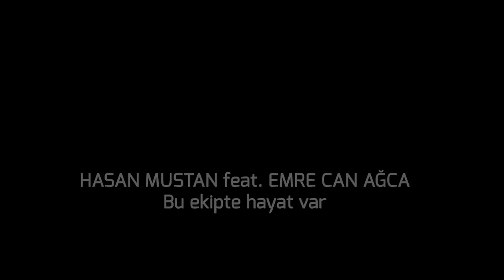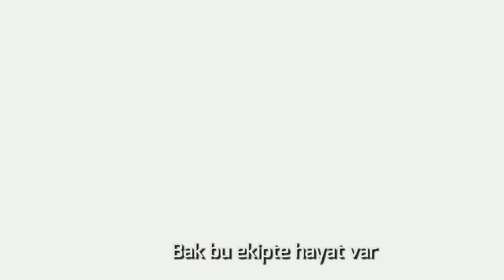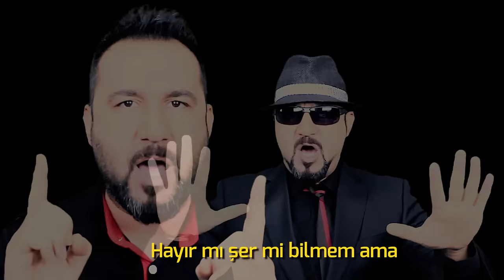GTA 5 EKİP RAP! | 500.000 ABONE ÖZEL VİDEO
50 bin abone salla kafayı klibi daha dün gibi. 500 bin aboneye özel ekip arkadaşlarımla GTA 5 temalı güzel bir rap ve klip hazırladık. Tüm Sesegelenler CANDIR!

Video İçeriği:
500.000 ABONE ÖZEL VİDEO
GTA 5 EKİP RAP
BU EKİPTE HAYAT VAR

Rap müziğin ağırlıklı olarak sözlerini ve temel yapısını hazırlayan Emre Can Ağca kardeşimize çok çok teşekkürler. O bana ulaşıp çalışmasından bahsetmese bu şarkı ve klip olmazdı.

Ayrıca ekibimizdeki kardeşlerim, Ümidi, Furkan ve Emrecan'a da beni kırmayıp video yolladıkları için teşekkür ederim.